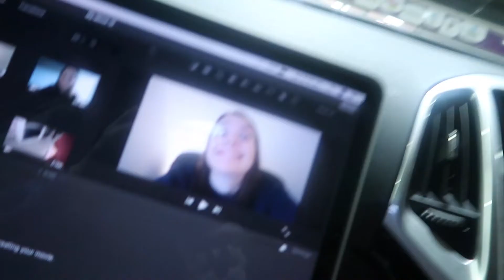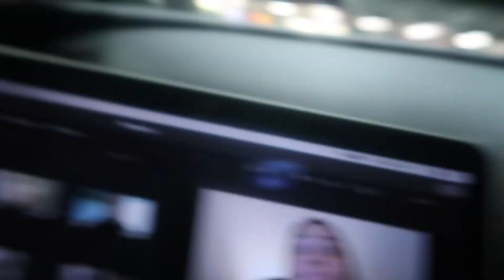VLOGTOBER 2019 | DAY 12 | GOING TO WEYMOUTH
Weymouth in October, something we have never done before. will we do it again?!?